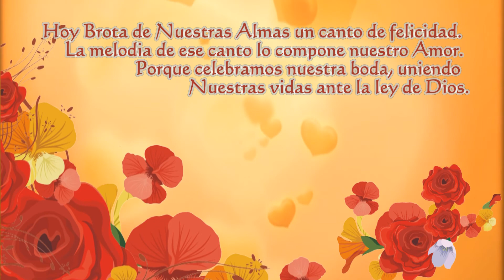Matrimonio de Miguel y Milagros video selva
INTRO MATRIMONIO EVANGELICO DE MIGUEL Y MILAGROS HD (PUCALLPA - PERÚ) VÍDEO SELVA